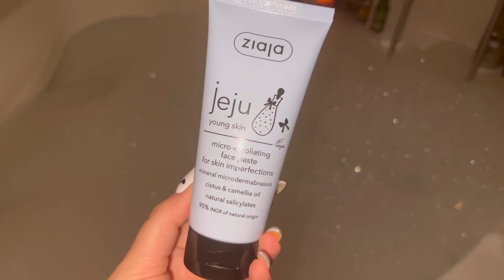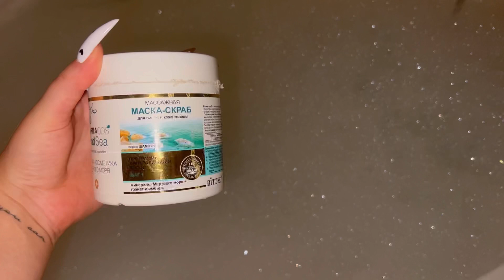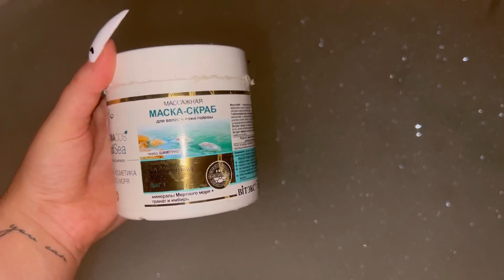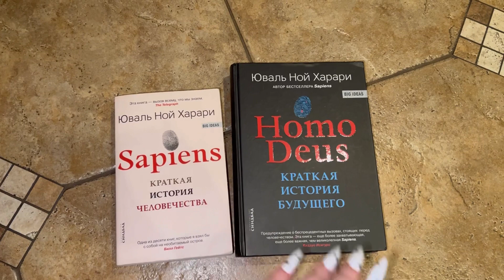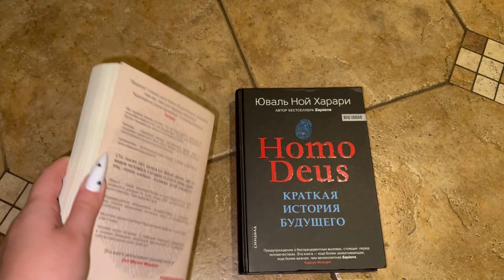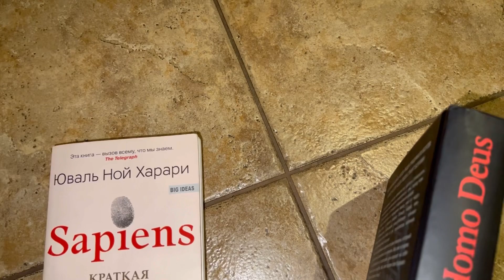HOME VLOG:любимое из ухода за собой /новые книги/готовлю торт 🍰